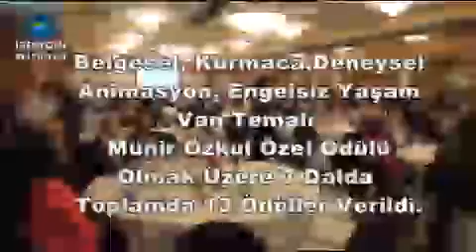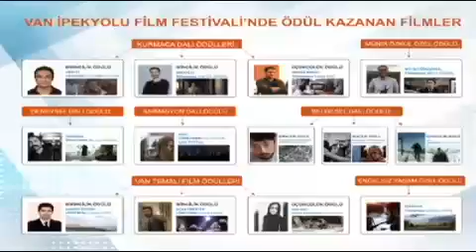Van İpekyolu Belediyesi Kısa Film Festivali canlı, heyecanlı, dopdoluydu…